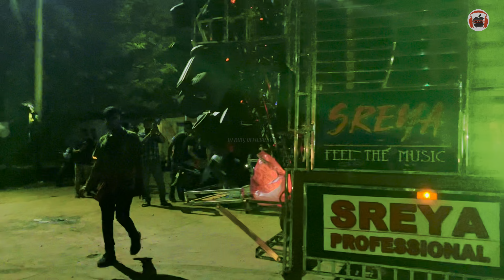Bharatpur Calony Ganesh Puja Bhasani 2023 Dj Sreya,Dj Red Apple New Laser Program